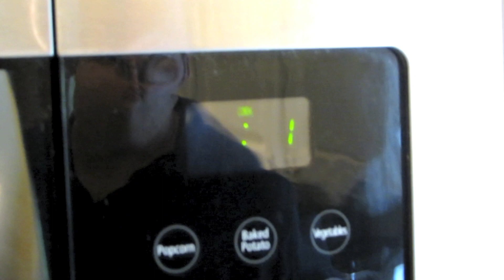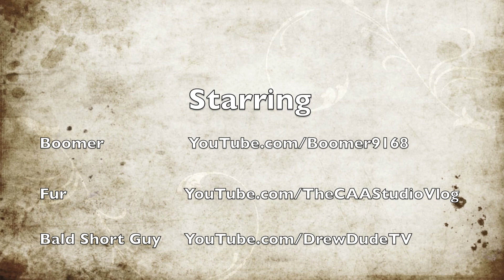I SURVIVED A ZOMBIE ATTACK!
Thanks to everyone who was involved!

LIKE ME!